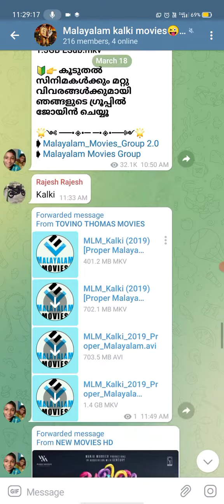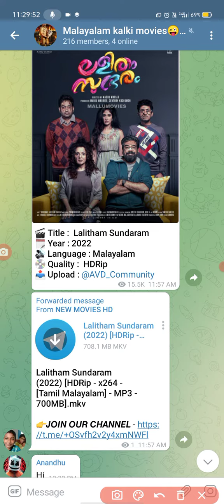how to download lalitham sundhram movie